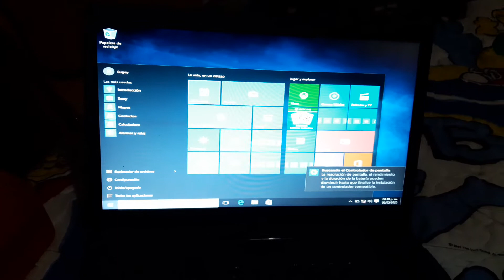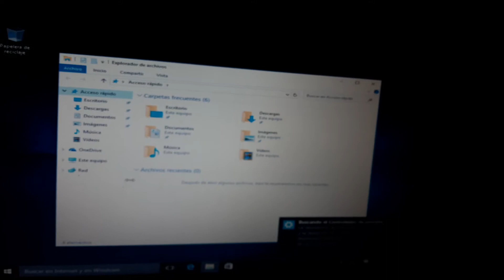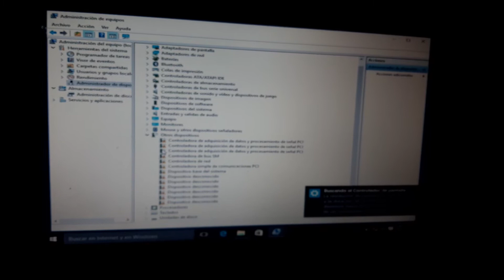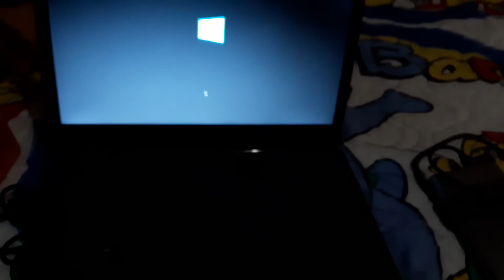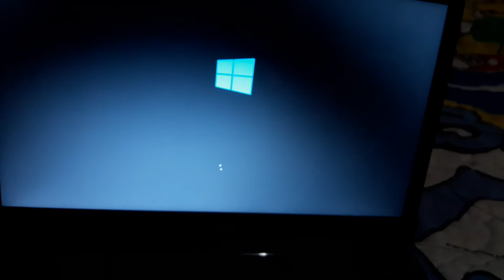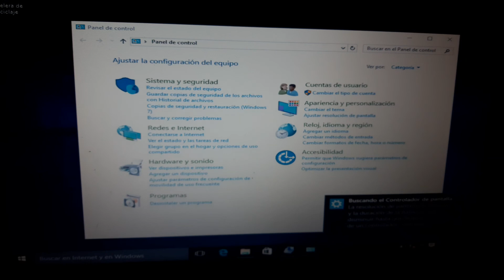Instalación Windows 10 - Parte 8 - Finalizada 1